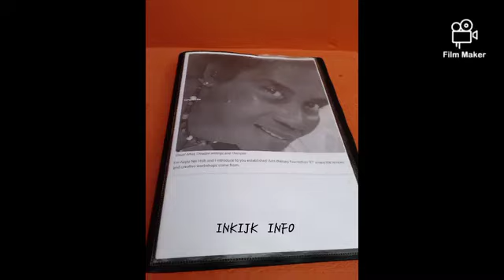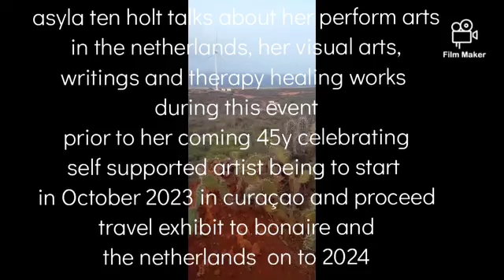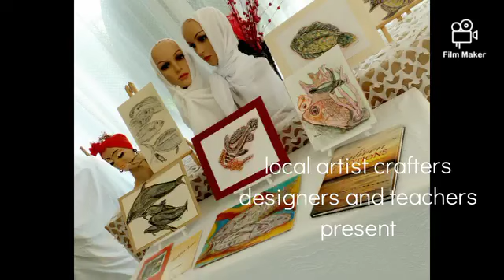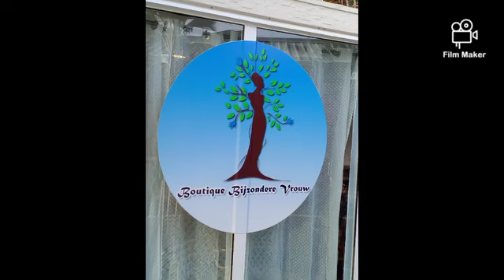Presenting creative Asyla ten Holt (papiamentu) at Eden Mall Curacao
sept '23 Eden Mall with Bijzondere Vrouw org. expose her arts crafts walkabouts in community between Curacao and Bonaire